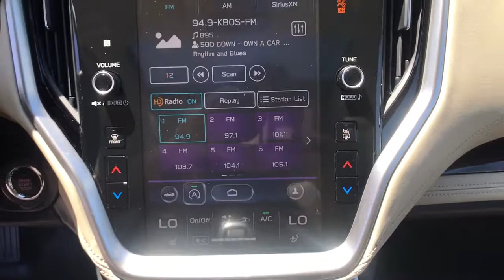2021 Subaru Legacy Fresno, Bakersfield, Stockton, Sacramento, Central CA M3020010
2021 Subaru Legacy
2021 Subaru Legacy Limited XT CVT - Stock#: M3020010 - VIN#: 4S3BWGN60M3020010

Nav System Moonroof Heated Leather Seats Turbo Charged Engine Aluminum Wheels All Wheel Drive. Limited XT trim. FUEL EFFICIENT 32 MPG Hwy/24 MPG City! Warranty 5 yrs/60k Miles - Drivetrain Warranty; CLICK ME! KEY FEATURES INCLUDE: Leather Seats Navigation Heated Driver Seat MP3 Player Sunroof All Wheel Drive Onboard Communications System Aluminum Wheels Keyless Entry Child Safety Locks. EXPERTS RAVE: Great Gas Mileage: 32 MPG Hwy. Fuel economy calculations based on original manufacturer data for trim engine configuration. Please confirm the accuracy of the included equipment by calling us prior to purchase.